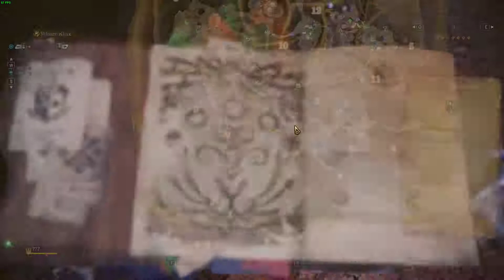Monster Hunter World | Blackveil Vaal Hazak | Velkhana Set and Weapon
PC SPECS:
Ryzen 5 3600 Stock Clock, Stock Cooler
Gigabyte B450M DS3H
Avexir Core 2 2x8GB 3200mhz
Galax RTX 2060 White
WD 240gb m.2 SSD
WD 1 tb HDD
Gigabyte 550w Bronze

Display:
SpecterPro Monitor G24SL Led IPS 24 1920x1080 75hz